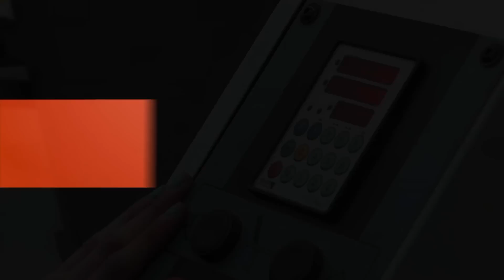What Are Your Options Post GCSE? | Apprenticeship | Engineering | Video | EEF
Not sure what you want to do post GCSE?  Apprenticeship programmes in the manufacturing and engineering industry offer young people a fantastic career path in an industry that is critical to the UK economy.